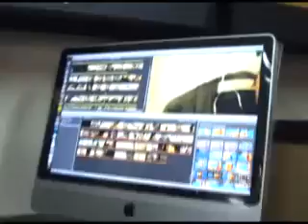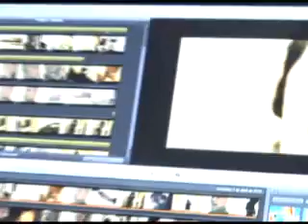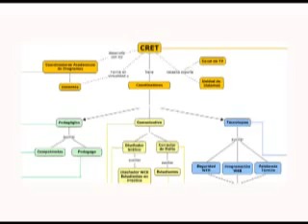Centro de Recursos Educativos y Telecomunicaciones - CREAD Cartagena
CRET CREAD Cartagena